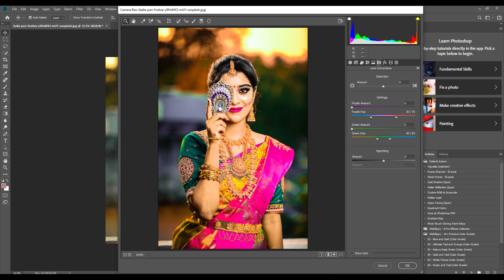How To Joint Picture Editing Background in Photoshop cc #46 BP Tech